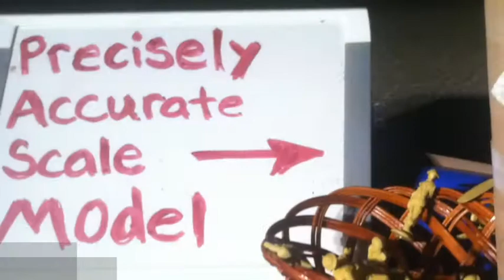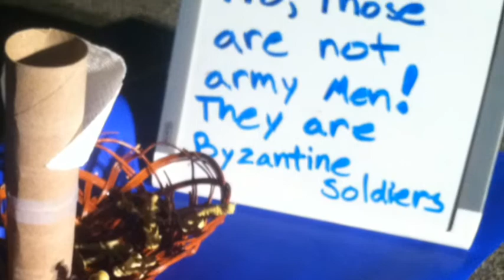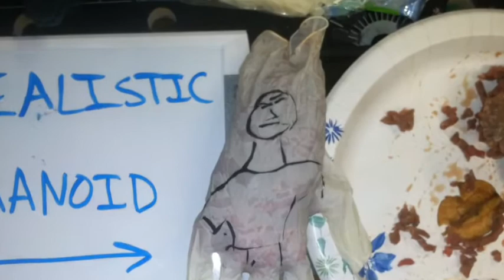Byzantine Warfare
A short project about some battle technology possessed by the Byzantine empire